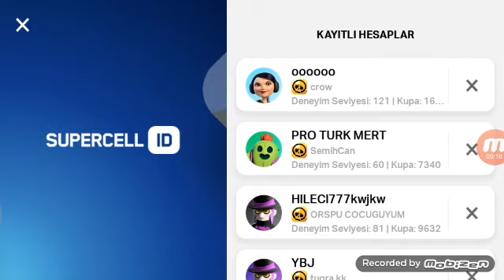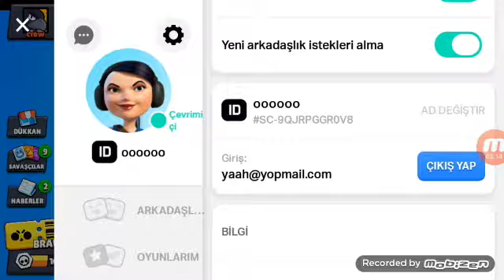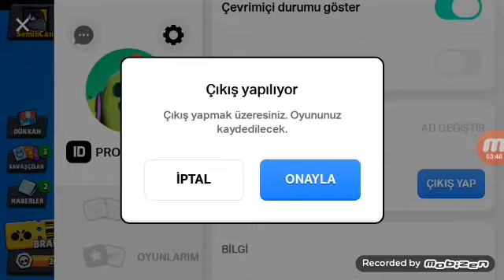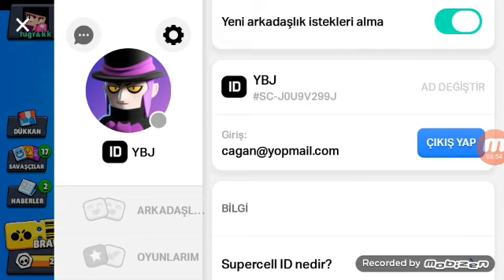Amberli Yopmail Hesabı BRAWL STARS